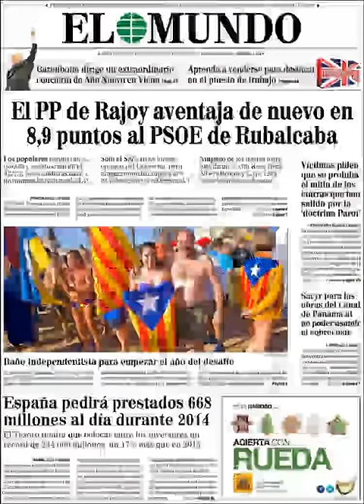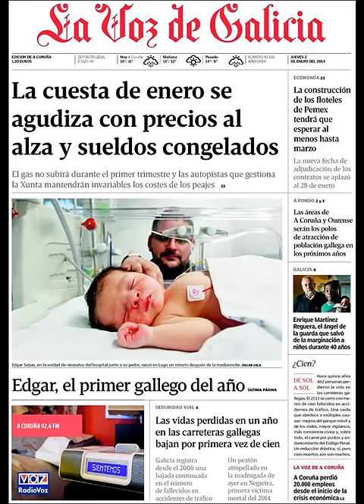Noticias 2 Enero de 2014 Principales Portadas Noticias Diarios Periódicos en España Spain News